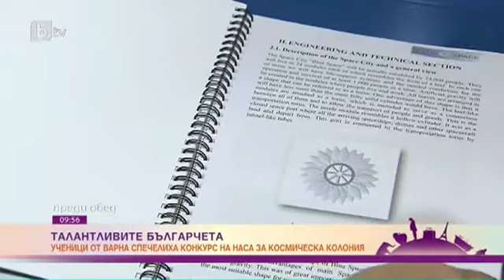Преди обед: Днес всички говорят за... децата и техните играчки